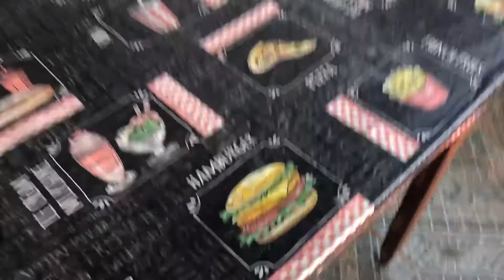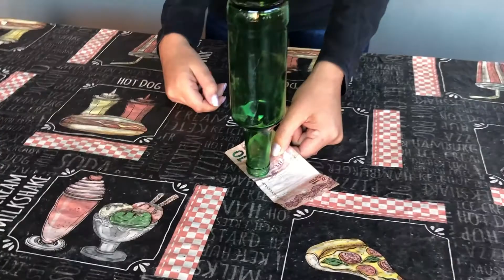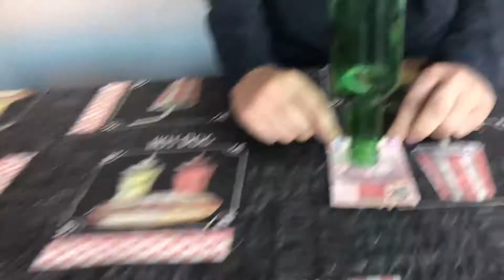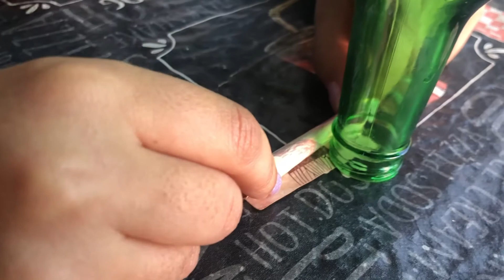SE ELA COMPLETAR O DESAFIO FICA COM O DINHEIRO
Olá seja bem vindo ao meu canal, me chamo Gean e aqui toda semana você tem vídeos divertidos e engraçados de desafios e trolagens, então não se esqueça de ativar o sininho e se inscrever para sempre ser notificado dos melhores vídeos.

VIDEO NOVO TODA QUINTA FEIRA AS 11:30 Espero que gostem :)